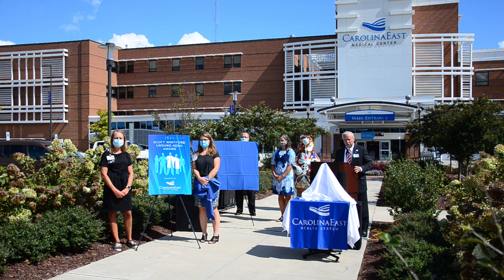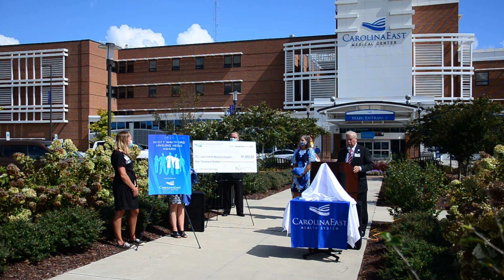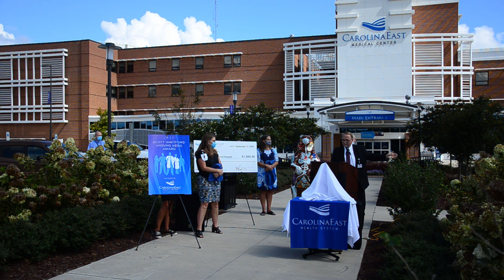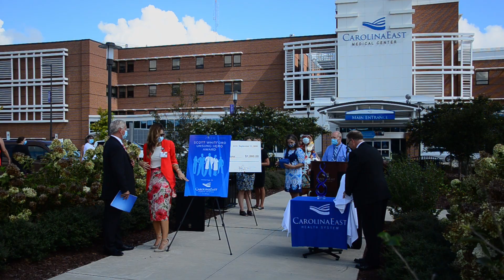CarolinaEast Health Systems Unsung Hero Award 2020